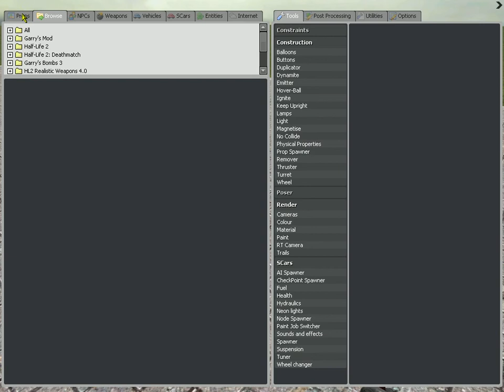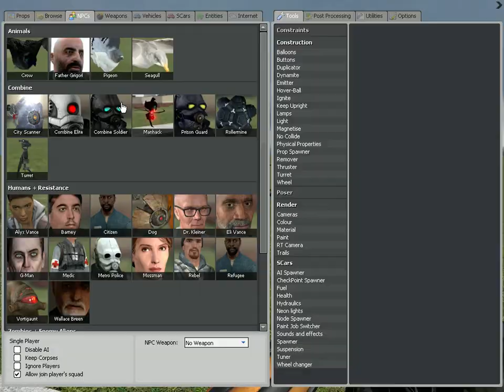Обзор адоннов на Garrys mod#2 ( оружие из Half-Life )